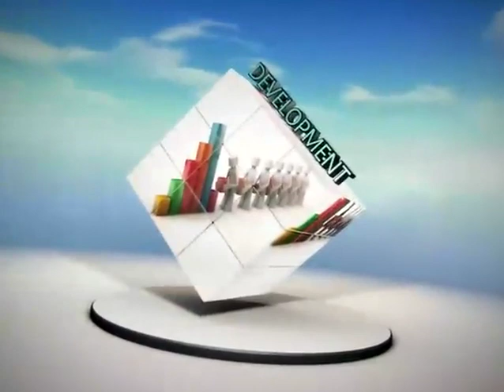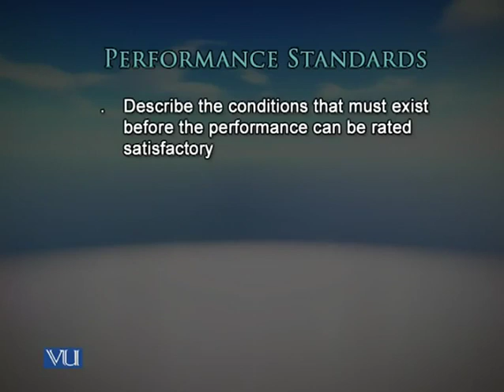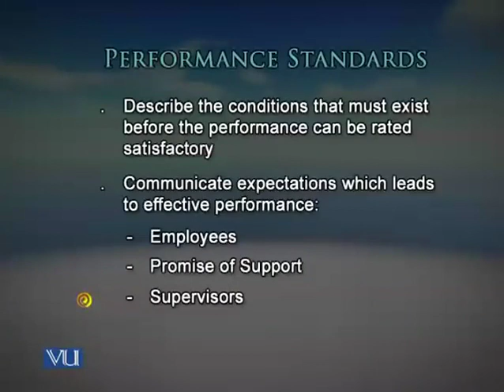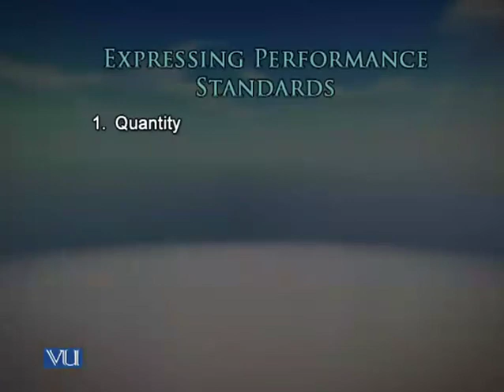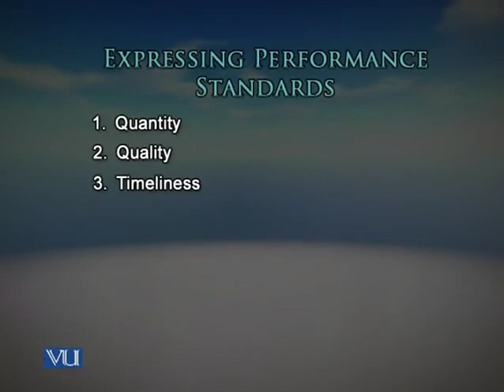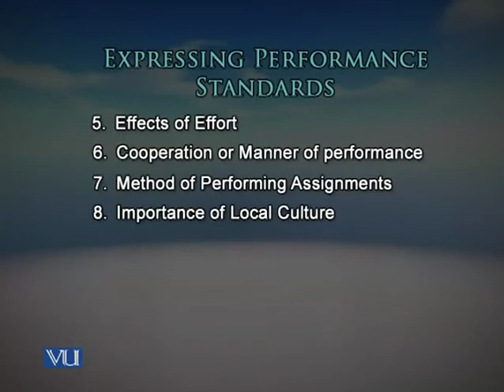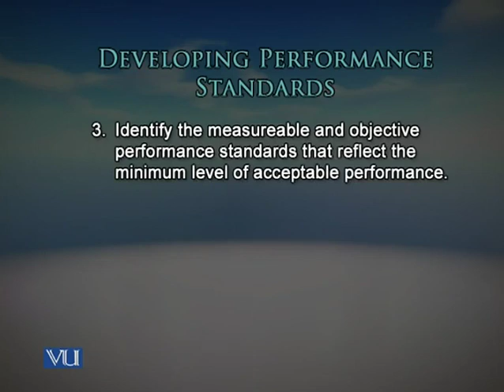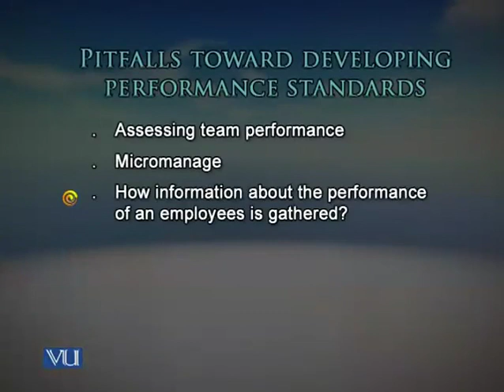HRM613_Lecture13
HRM613 - Performance Management